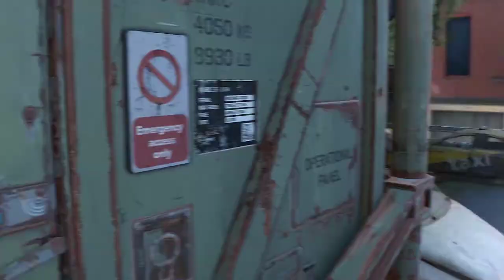✔️[DYING LIGHT 2] Walkthrough Main Questing Orders Part 34